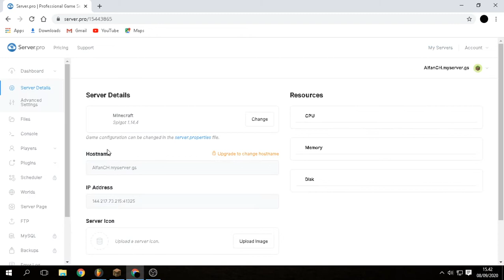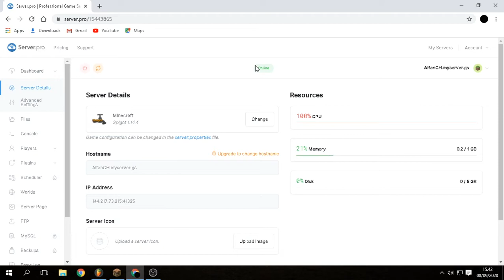CARA PASANG SCOREBOARD MIRIP SANS SMP!!! TERBARU | TUPER #13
VIDEO INI BERISI TUTORIAL MEMASANG PLUGIN ScoreBoard KAYAK SANS SMP

UWAUUUUU